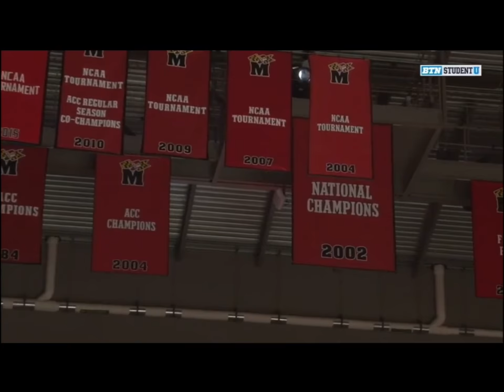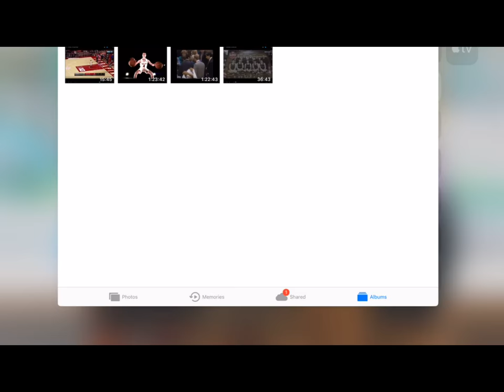2018 11 07 Delaware @ Maryland